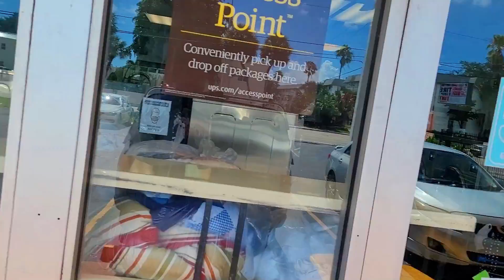Mekhi Birthday Vlog#18 I Breedlove Family